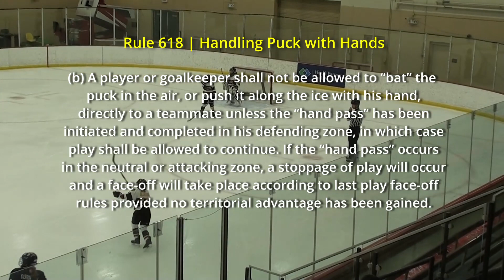Lakeville Ice Cats 2021-22 U10B1 - Game 14 vs Rosemount 2-26-2022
Intro (00:00)
Hollingsworth (41:57)
Hocking (45:38)